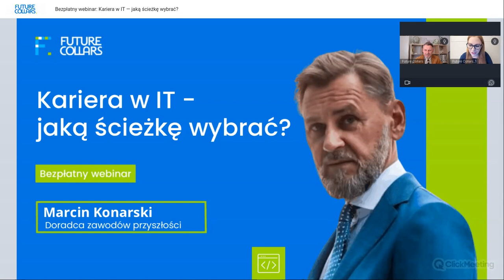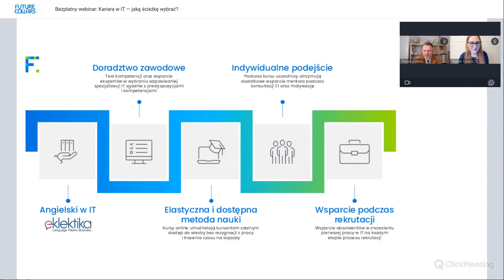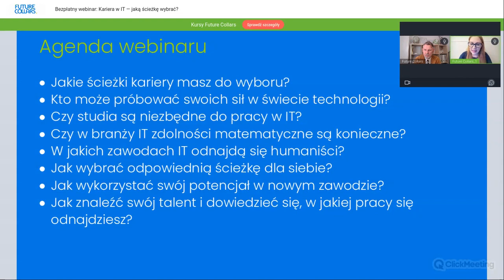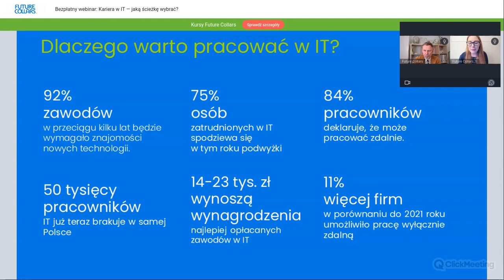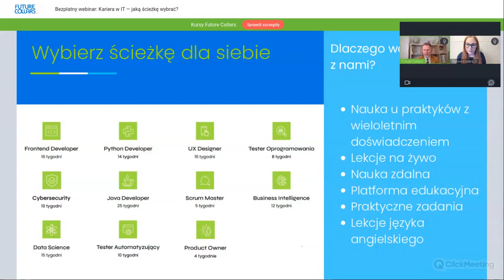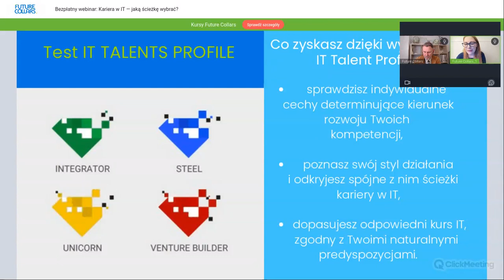Bezpłatny webinar: Kariera w IT — jaką ścieżkę wybrać?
Sprawdź swoje naturalne talenty i dowiedz się, która ścieżka w IT odpowiada Twoim predyspozycjom

Rozmawialiśmy o tym:
➡️ Jakie ścieżki kariery masz do wyboru?
➡️ Kto może próbować swoich sił w świecie technologii?
➡️ Czy studia są niezbędne do pracy w IT?
➡️ Czy w branży IT zdolności matematyczne są konieczne?
➡️ W jakich zawodach IT odnajdą się humaniści?
➡️ Jak wybrać odpowiednią ścieżkę dla siebie?
➡️ Jak wykorzystać swój potencjał w nowym zawodzie?
➡️ Jak znaleźć swój talent i dowiedzieć się, w jakiej pracy się odnajdziesz?